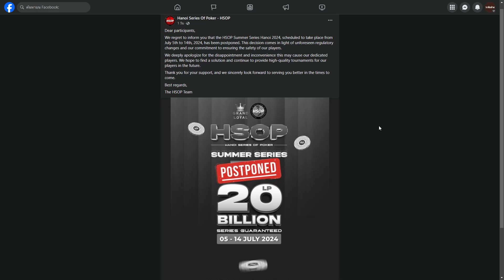ส่วนลดค่า buy in และหัวข้อการเทนนิ่งเบื้อต้นใน local tournament Hanoi